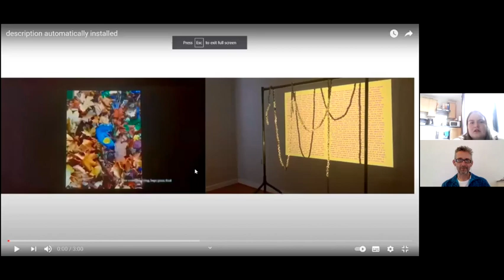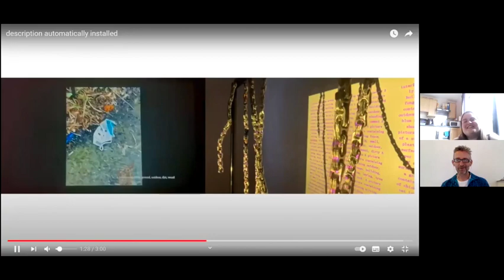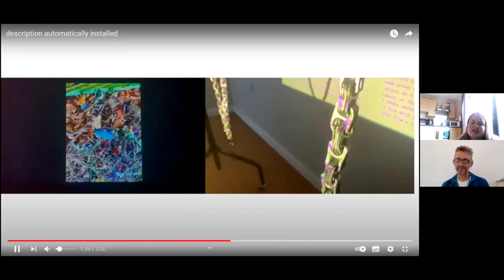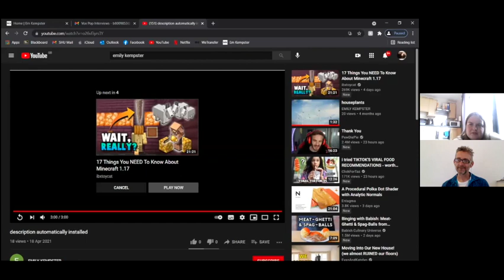SHU Degree Show 2021 - Emily Kempster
Each SHU final year student contributed to one of four online degree shows hosted on the Bloc Projects website, supported by Bloc Curator Sunshine Wong.

1. Forced Adaptations:
Having been ‘inside’ for over a year has meant homes have become places of work and bedrooms have turned into studios. For this group, it has meant contending with mental, emotional and physical interiorities – both of one’s own as well and others, especially loved ones.

2. Figuring Bodies:
The body is the site of different personal and political ‘figuring-outs’ of experiences, feelings, health and socialisation, amongst many more. The works in this online exhibition centre around bodies: how do they act and relate, learn and respond as physical and knowing entities?

3. Refracted Realities:
Living in critical and isolating times also means living with an urge to understand where we are and how we got here. In this online exhibition, the artists turn to modes of daily survival in varying scales: from diasporic memories to pop culture, environmental catastrophe to nationalism.

4. Speculations:
If we travelled beyond our consented ‘world’ into other imaginaries, we might find other ways of being, doing, and existing. Informed by the potentials of magic, fantasy and alternate histories / futures, the works in this group challenge the frameworks that prescribe our reality.